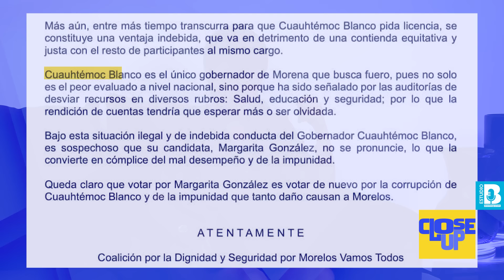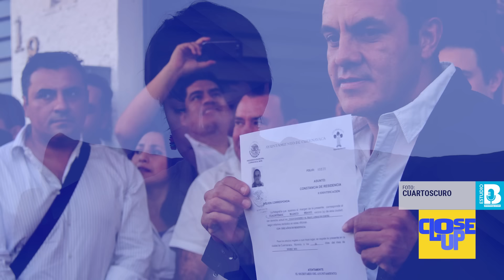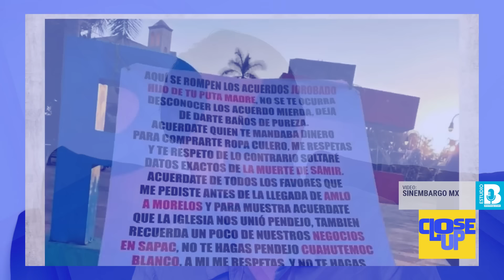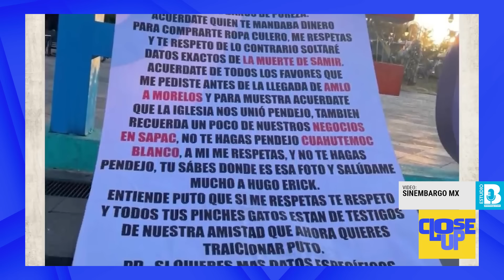CloseUp ¬ A Cuauhtémoc le urge ser Diputado: fantasmas lo persiguen desde Morelos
El Gobernador Cuauhtémoc Blanco recientemente pidió licencia a su cargo, para postularse a Diputado plurinominal por Morena, cargo que le daría fuero frente a las acusaciones de presunto nexos con el narco y enriquecimiento ilícito. Es el exfutbolista a quién analizamos en este capítulo de “Close Up”…